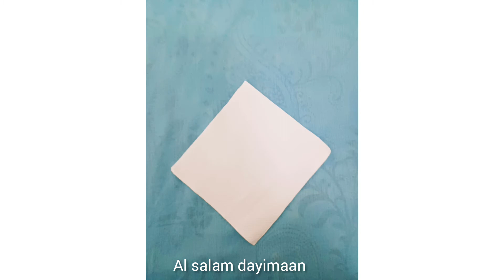Tissue paper Flower In Glass